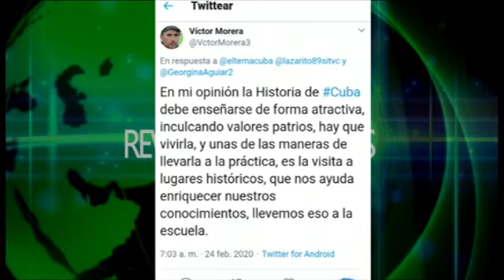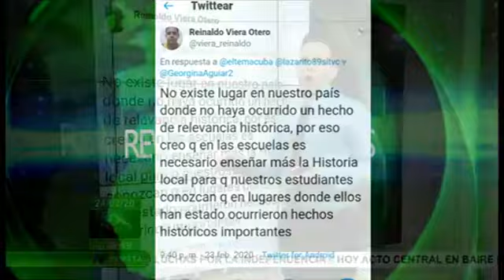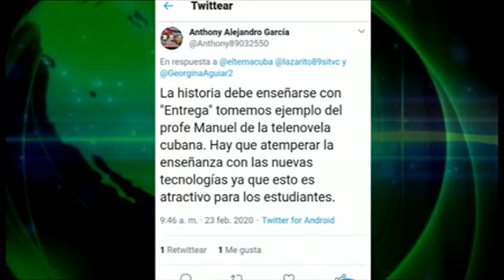El Tema Cuba | Sobre enseñanza de la historia en Cuba (2da parte)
¿Qué tanto conocen los cubanos su historia? ¿Qué determina que esa asignatura no sea tan atractiva para algunos estudiantes?

Interrogantes que conducirán el debate a en la sección El Tema de la Revista Informativa Buenos Días.